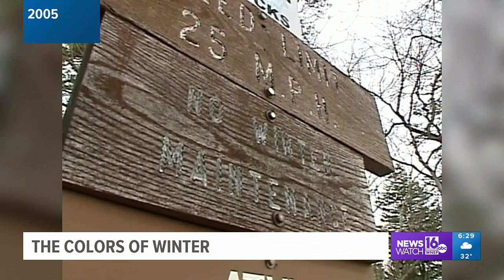Looking for color with Mike Stevens | Back Down The Pennsylvania Road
Mike found that there is more to winter than white and gray.